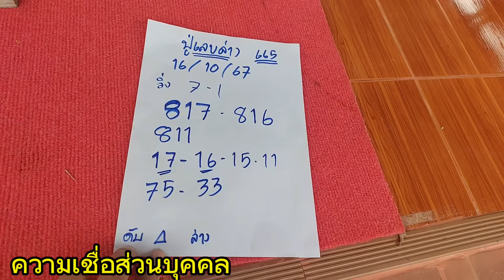สิ้นสุดการคอย ปู่เลvล่าง มาแล้ว หลัง665เฮลั่น ต่องวdnันที 16/10/67